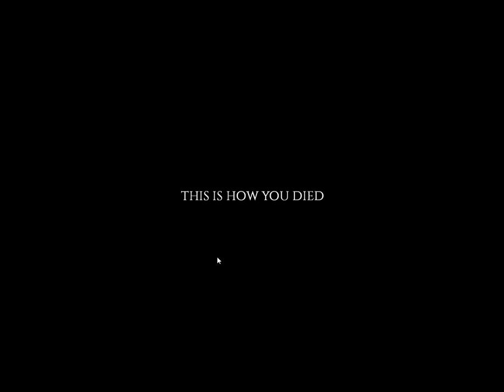Let's Play Project Zomboid The Life Of Kevin Ep1 Gearing Up